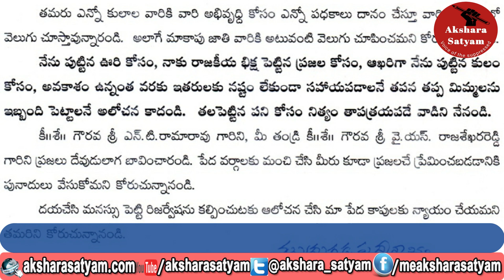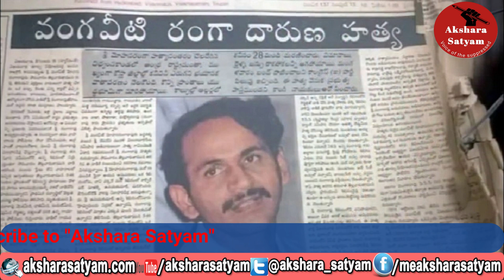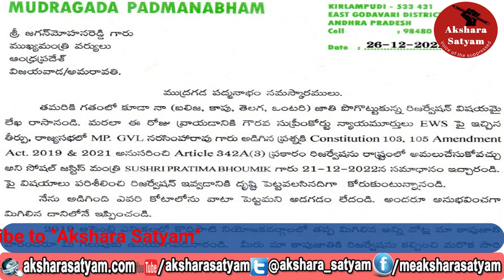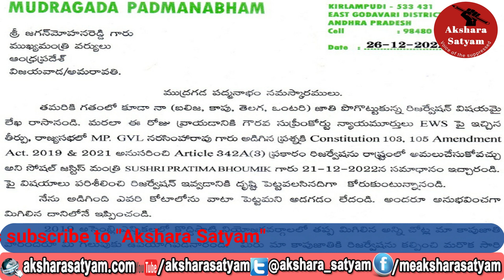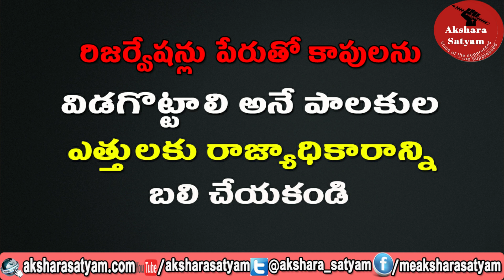Row over Mudragada Letter to CM | జగన్-బాబుల ఉచ్చులో ముద్రగడ or దిలీప్ సుంకర అసలు ఏమి జరిగిందంటే....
Row over Mudragada Letter to CM | జగన్-బాబుల ఉచ్చులో ముద్రగడ or దిలీప్ సుంకర అసలు ఏమి జరిగిందంటే... | Akshara Satyam

అణగారిన వర్గాలకు అండగా, అణచివేయబడుతున్న గొంతులకు  బాసటగా ఉంటూ, వారి తరపున గొంతెత్తి వాస్తవాలను సమాజానికి వివరించడం కోసం వచ్చినదే మా ఈ "Akshara Satyam". Its a voice of suppressed classes.

మా ఈ చిరు ప్రయత్నాన్ని మీ పెద్ద మనస్సుతో మద్దతునిచ్చి, నిండు మనస్సుతో ఆశీర్వదిస్తారు అని కోరుకొంటూ.

మరిన్ని వివరాలు కొరకు మా ఛానల్'ని సంప్రదించ దలిస్తే, ఈ క్రింది మెయిల్ ID కి మెయిల్ చేయగలరు.

Yours Akshara Satyam